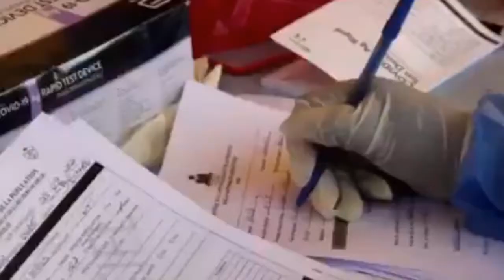Zen Pete DONALD TRUMP Mande JOE BIDEN Lagè Ak DOSYE Pil AYISYEN Kap Antre Nan PEYI ETAZINI an